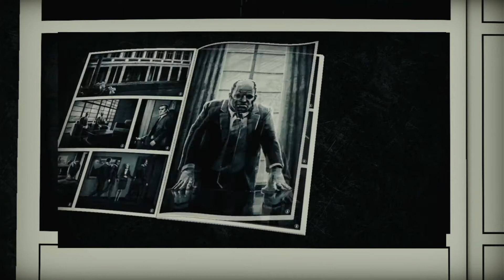liberated enhanced edition Review (Nintendo Switch)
Liberated physical version puplished by Pixel heart

Adventure, Platformer, Action, By Walkabout Games And Atomic Wolf